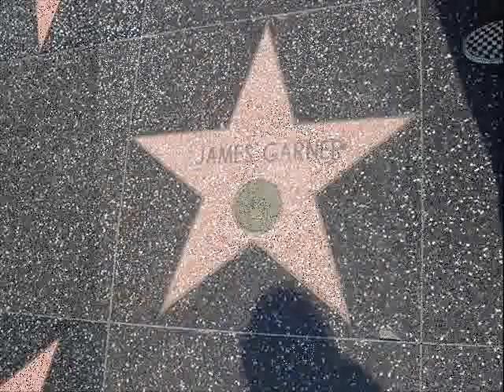James Garner Tribute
A great man who will always be remembered... With a smile!